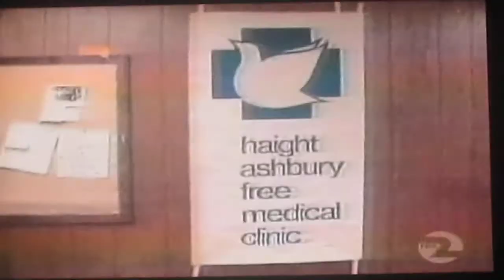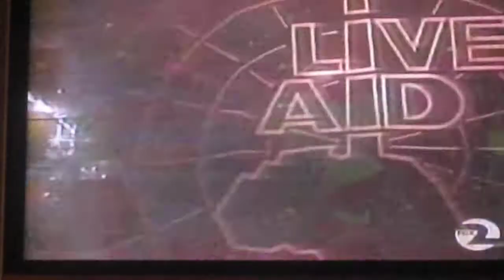Bill Graham Remembered